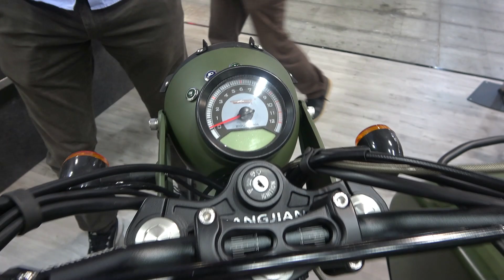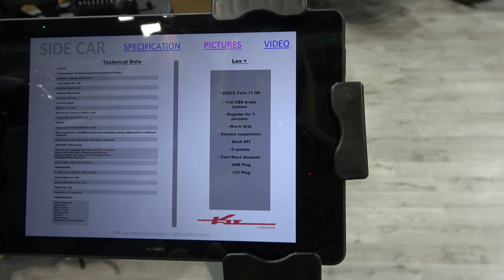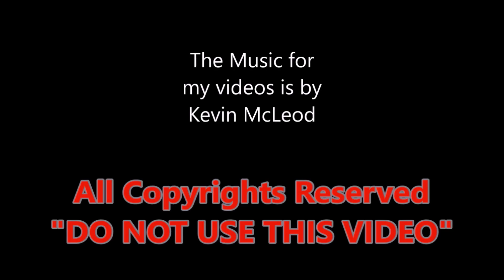New Sidecar motorcycle 2020 - Made in China (vintage BMW style)